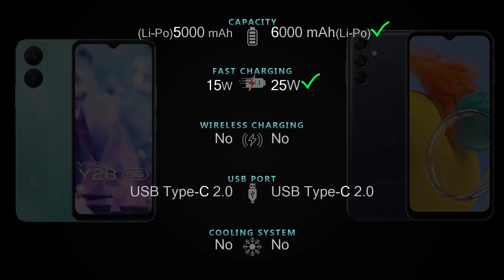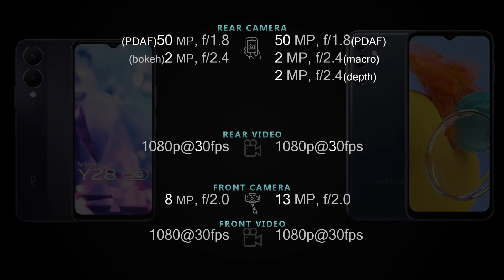Vivo Y28 5G vs Samsung Galaxy M14 5G Full phone specs comparison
Price and Full phone specifications [Design, Connectivity, Battery, Charging, Camera, Chipset, Display, OS, Features and more] comparison.